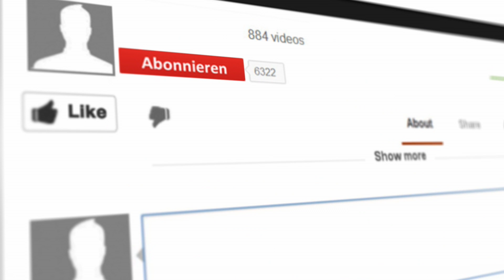Grundlagen der Harmonics im Blues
In diesem Video geht’s um Harmonics, die Art Klänge welche du soeben im Intro gehört hast. Wir wollen uns anschauen wie du diese Klänge erzeugen kannst und 2-3 Variationen abchecken wie du sie gut einsetzen kannst.

Wenn du einen Ton auf der Gitarre auf herkömmliche Weise produzierst, sei das als Einzelton oder als Akkord, entsteht der Klang für gewöhnlich dadurch, dass der Finger die Saite auf das Griffbrett drückt. Der Finger drückt die Saite auf das Griffbrett, wodurch der Ton beim nächst höheren Bundstäbchen erzeugt wird. Nehmen wir als Beispiel hier auf der A-Saite im 7. Bund den Ton E.

Der Harmonic-Ton wird nun dadurch erzeugt, dass man den Finger auf diesem Ton exakt über dem Bundstäbchen ganz sanft auf die Saite legt. Der Finger wird dabei nicht runtergedrückt auf das Griffbrett und die Saite berührt dabei das Bundstäbchen nicht. Es geht hier nicht um Druck des Fingers sondern darum, den Finger ganz sanft aufzulegen. Du kannst dazu jeden Finger benutzen, ich setze dafür gewöhnlich gerne meinen Mittelfinger ein.

Harmonics können auf allen Saiten gespielt werden. Bleiben wir dazu gleich mal im 7. Bund und so bieten sich einem zwei Möglichkeiten. Entweder man tipt mit dem Finger jede Saite einzeln an, oder aber man legt den Finger gleich über sämtliche sechs Saiten, exakt über dem Bundstäbchen.

Ich empfehle, am Anfang die Harmonics in den Bünden 7, 12 und 19 zu üben. Es gibt daneben noch zahlreiche „Sweet Spots“ die sich für Harmonic-Klänge eignen, zu Beginn ist es jedoch in diesen drei genannten Bundzahlen am einfachsten. Idealerweise beginnst du im 12. Bund, denn hier befindet sich exakt die Hälfte deiner Mensur (freischwingende Saitenlänge), somit du die schwingende Saite halbierst. Der 12. Bund eignet sich auch gut für den E-Blues, da hier die offenen Saiten E, B und hohe E-Saite oktaviert sind. Weiter eignen sich Harmonics gut bei Outros. Diese werden im Blues oftmals auf dem 9-er Akkord abgeschlossen, der Akkord E9 im 7. Bund eignet sich dazu vorzüglich; oder aber die Oktavierung desselben im 19. Bund.

Experimentiere mit diesen zwei Tools.

1. Vibratohebel
Wenn du eine E-Gitarre hast, dann spiele die Harmonics und experimentiere mit dem Vibratohebel. Du darfst ihn ruhig kräftig einsetzen, man kann damit ganz schöne Sachen machen.

2. Pickup-Schalter
Experimentiere in unterschiedlichen Stellungen des Pickup-Schalters. Die Harmonics klingen natürlich auch in allen fünf Positionen des Pickup-Schalters verschieden

Ein Trick von Stevie Ray Vaughan
Hier noch ein kleiner Trick den ich von Stevie Ray Vaughan abgeschaut habe. Im Song „Riviera Paradise“ beispielsweise setzt er diese Technik in etwa 10-12x hintereinander ein, klingt fantastisch. Du kannst die leere G-Saite über dem Sattel spielen (ziehen). Geh dafür mit dem Zeigefinger der linken Hand über den Sattel deiner Gitarre hinaus und ziehe dort leicht oberhalb an der G-Saite. Der erzeugte Klang wird möglicherweise nicht klassisch als Harmonic eingestuft, für mich klingt er jedenfalls wie ein Harmonic und wieder - im Einsatz mit dem Vibrato-Hebel ein fantastischer Klang. Wichtig bei diesem Trick = Pickup-Schalter auf Position 5 (Bridge-Pickup), auch das Volume sollte ziemlich offen sein dabei.

Wie du Harmonics gut üben kannst
- Übe langsam (Klang vor Geschwindigkeit)
- Lerne das sichere Handling zuerst auf jeder Saite einzeln und geh dann zu mehreren gemeinsamen Saiten über
- Experimentiere mit verschiedenen Fingern
- Das Wichtigste nochmal: KEIN DRUCK AUF DIE SAITE, LEDIGLICH GANZ SANFT AUFLEGEN.

"Bluesguitartube besitzt die Rechte für sämtlichen Inhalt in diesem Video.

"Bluesguitartube has the copyright for all content used in this video.